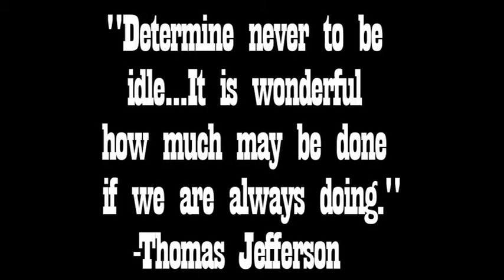"Five Minute Film School" Episode 4: Lethargy Meets Irony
This is my return episode to five minute film school. I experimented with blue screen in it some more, there will be more to come soon.